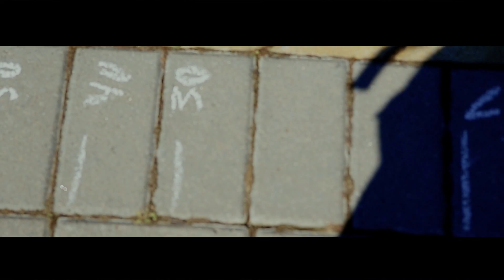11 клас. Video: M.Kovach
Video: M.Kovach